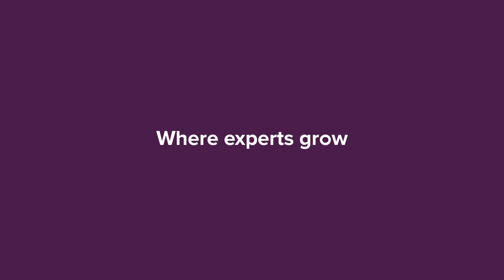Gildia .NET | Rozwój w Xebia Poland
Chcesz się rozwijać w .NET?
Zapraszamy na spotkania Gildii! 🔥

Posłuchaj, co o inicjatywach mówi Łukasz Kurzyniec, jej koordynator 👆

Jeśli rozwój też jest dla Ciebie ważny i szukasz nowych wyzwań, sprawdź nasze oferty pracy